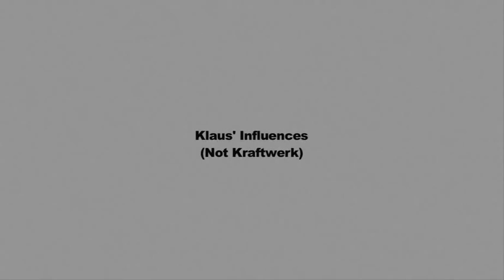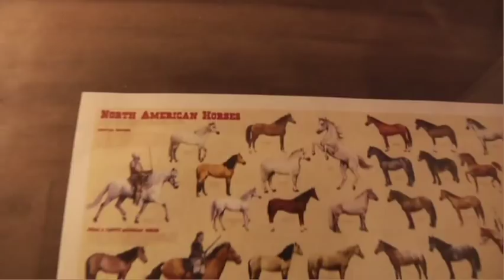Casual Sax & The Saxual Revolution - Klaus' Disco Train Documentary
A behind the scenes look at the King Of Mixing himself, Klaus, alongside his associate Ulrich. In this featurette, Klaus reveals some of his past triumphs, gives us some insight on the musical process which went into his creation of House Music, and shares with us some of his passions, such as his love for Dogs, Horses, and metaphor.

Get it Digitally @ iTunes, Amazon, Zune, or get the 2CD with free instrumental disc or 2LP @

Shot and Edited by Joe Perrin.